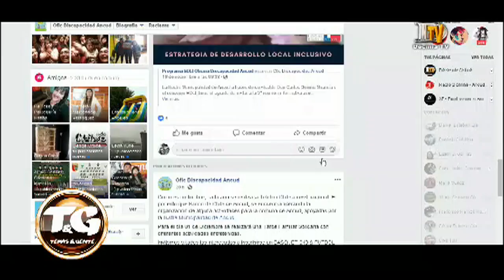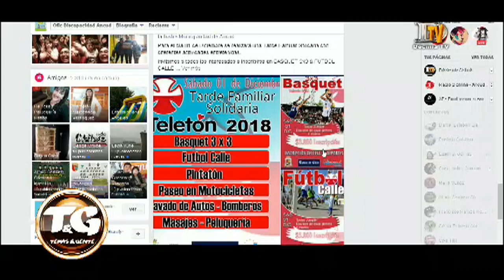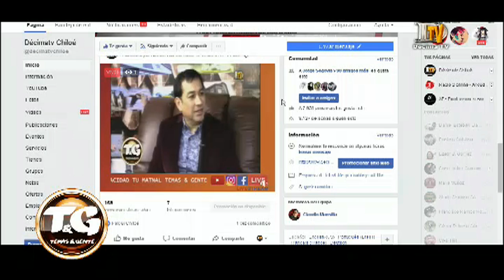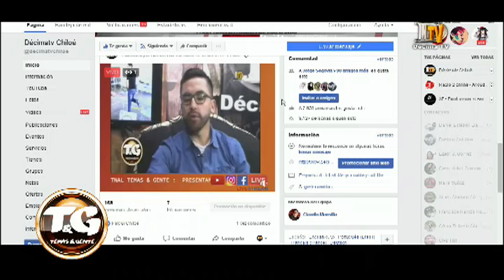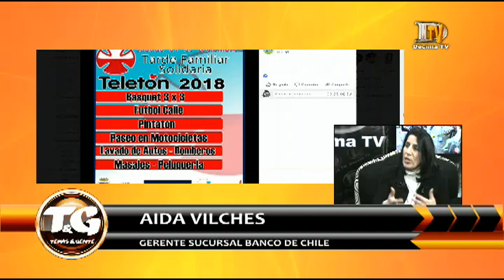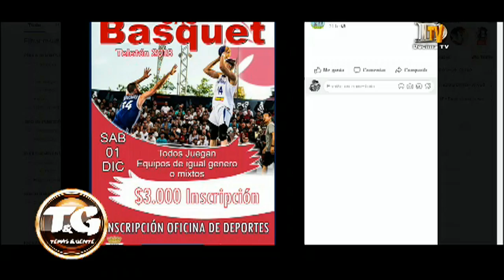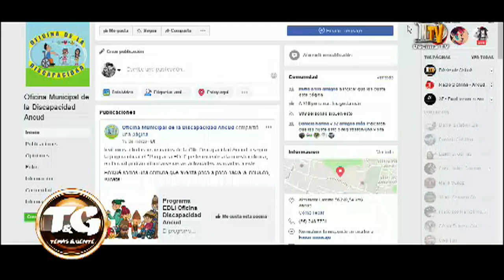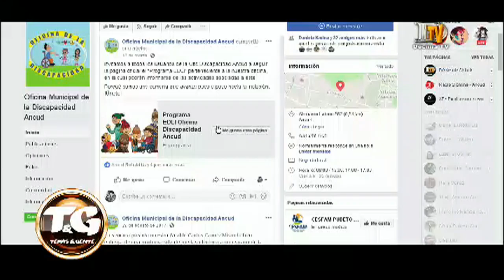Matinal Temas & Gente Carlos aguilar, Aida Vilches 22 Noviembre 2018